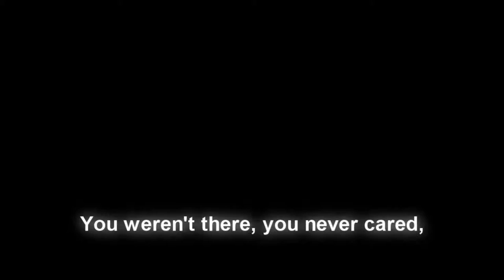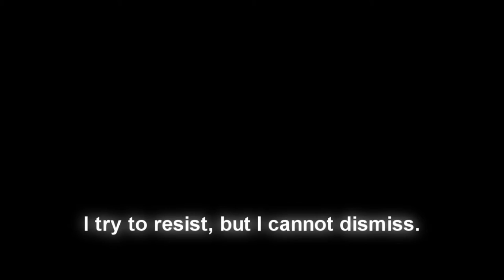Nick Simmons - War Overhead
Download link will be available soon.